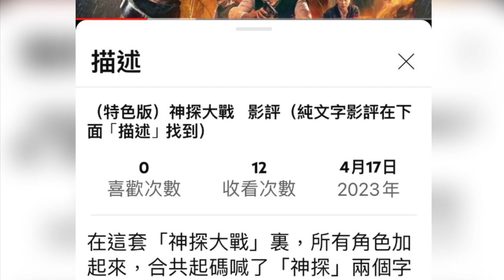（粵語版）潛行凶間(Inception) （純文字影評貼於標題以下）Lam Movie Blog 潛行凶間；全面啟動；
筆者最近花了五個晚上的時間, 每晚各看半個小時, 方藉影碟重溫這套長達 148 分鐘的好片, 於個人來說, 的確是個壯舉 (一笑)。

這套電影於去年七月公映的時侯, 引起很大的回響, 甚至成為一股熱潮, 當中最大的話題, 自然是男主角 Leonardo DiCaprio 於電影的結局裡, 究竟有沒有成功逃出夢境, 回到真實的世界來。

相信很多的觀眾, 跟筆者一樣, 看戲多了, 很多時已能夠將, 一般電影編劇的 "把戲" 或其創作模式, 摸得通透, 每每只看至電影的小半, 已能成功的揣測到, 往後的故事發展和結局, 與及各男女主角的收場等。

這全基於一條很簡單的定律, 就是電影的情節, 不同於真實的人生, 故事的推進每每要言之成理, 首尾相應, 絕少會出現多餘的情節與及人物。

舉一個很簡單的例子, 若在一套偵探謀殺片內, 觀眾發覺一個與故事主線無關的角色, 經常於電影的前半段裡出現的話, 那麼這個角色, 很大可能就是凶殺案之真正兇手, 因為電影內之每分鐘時間, 皆異常珍貴, 一個不相干的角色若經常於戲內出沒, 卻對電影情節起不著任何作用的話, 剪接師應很早便將他剪掉, 又那會讓觀眾於戲內看到。

但 "潛行凶間" 這套電影卻相當特別, 筆者一面看, 一面試圖猜估劇情, 卻幾乎大部份時間, 都不能成功, 導演及編劇功力之高, 可見一班。

主要原因, 自然是身兼導演及編劇二職的 Christopher Nolan (電影 "The Dark Knight" 的著名導演), 設計了一個跡近 "莊周夢蝶" 的世界, 內裡的遊戲規則, 純出於他的個人創作 (筆者並非心理學家, 不能肯定人類的潛意識運作, 是否一如電影描述那般?), 所以觀眾連攪懂其來龍去脈, 也要花一段時間, 更遑論去推測其劇情。

言歸正傳, 筆者於第一次看此片時, 已認為男主角其實是沒有離開過夢境, 卻缺乏一套完整的理據, 如今再度重看, 了解更多, 故試與讀者諸君分享其中一二。

先說說男主角於戲內, 四層夢境按先後次序, 分別為:

第一層夢境之地點: 下雨而交通繁忙的街道
第二層夢境之地點: 華麗的酒店
第三層夢境之地點: 雪山上之碉堡
第四層夢境之地點: 他與妻子以前於夢裡, 一起創造之空間
至片末, 電影交代男主角 "似乎" 於夢中回到真實世界, 更在渡邊謙的幫助下, 得以脫罪重返美國家園. , 但筆者卻堅持他仍尚在夢中, 理據有五:

(一) 於電影中段, 渡邊謙於第一層夢境之中中鎗垂危, 男主角曾表示, 他若如此於夢中死掉, 會於真實世界裡, 永遠不能清醒, 像遊魂般, 生活在無盡的太虛夢境裡,。 直至老死, 而男主角於第四層中, 遇到變成老翁的渡邊謙, 此為身處夢中之明証

(二) 男主角身處第四層夢境中, 從高處跳下, 企圖弄醒自己, 但卻沒有如其他同伴般, 按次序從一層層夢境中甦醒過來, 相反卻直接由第四層夢境中, 一下子回到真實世界, 此為第二明証。

(三) 於第一層夢境中, 各人從第二層中甦醒過來, 由半沈水中的車子內爬出來, 唯獨是男主角仍尚在昏睡中, 呆在車廂裡, 此為第三明証。

(四) 男主角於最後, 回到美國的家中, 跟那對離別了數年的年幼子女重聚, 但那雙小孩子, 不單沒有長大過, 還仍然穿著男主角當日於離去時, 見到他們所穿的衣服, 一模一樣, 尚於夢中的事實不言而喻。

(五) 作為男主角圖騰 (各主角均有一個人的圖騰, 他們藉此確定是否已回到真實的世界!) 的陀螺, 於片末仍在旋轉中, 並沒停止, 也是很好的証據。

真相是, 男主角以為自己已然成功返回老家, 事實卻是諷刺地, 他反而再進一步, 陷身於自我的第五層夢境裡, 終身不能自拔。

寫於2011年5月21日11:26
瀏覽率6498